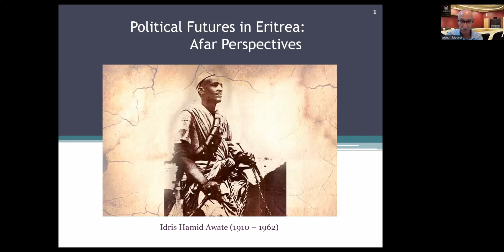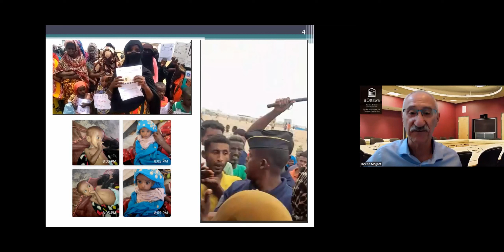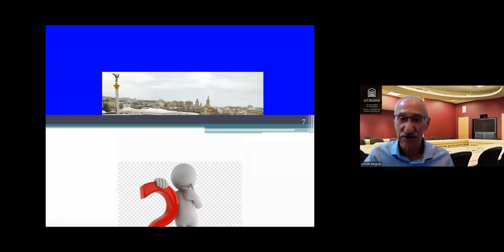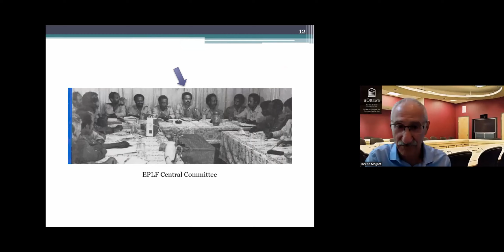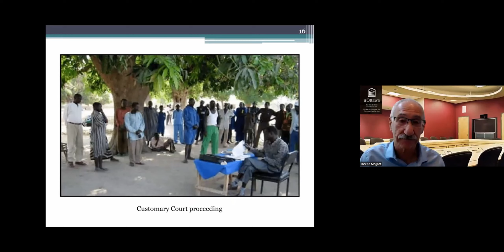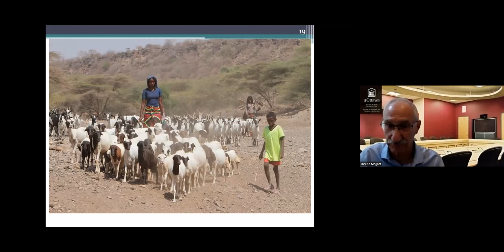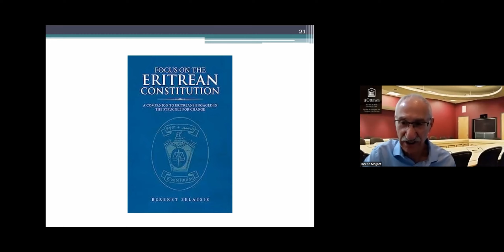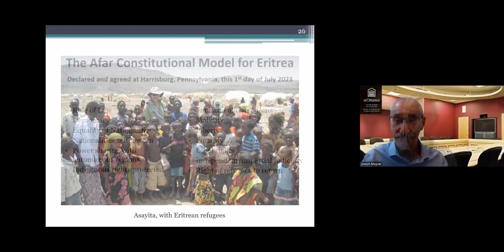Presentation by Prof Joseph Magnet EANC conference Harrisburg PA, July 1 2023.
Political Futures for Eritrea: Afar Perspectives: a presentation by Prof. Joseph Magnet at the EANC conference on Democratic future for Eritrea, Harrisburg PA, July 1, 2023. Professor Magnet is a Legal Counsel to the Afar Nation